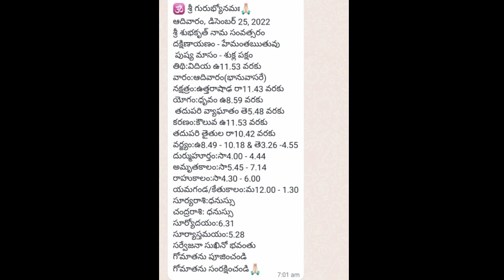డిసెంబర్ 25 తిధి నక్షత్రం రాహుకాలం